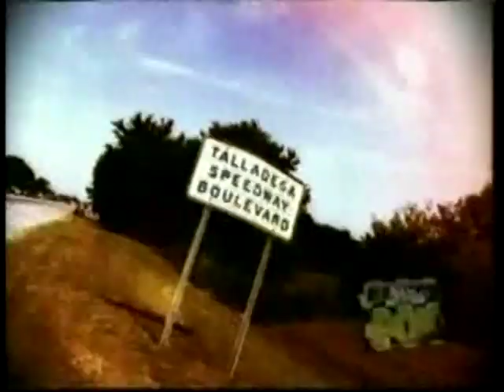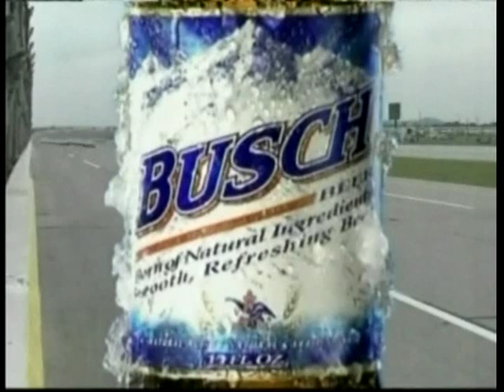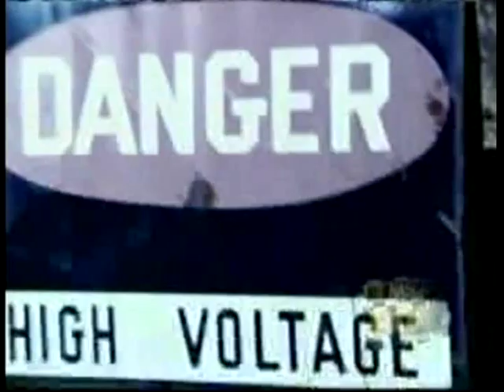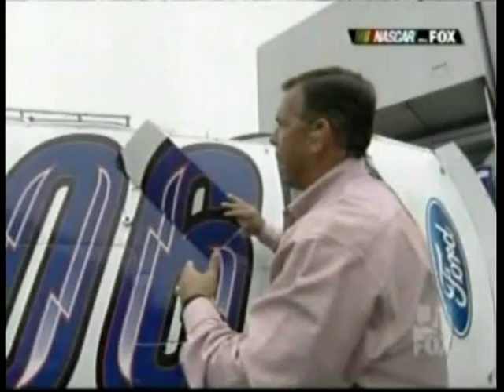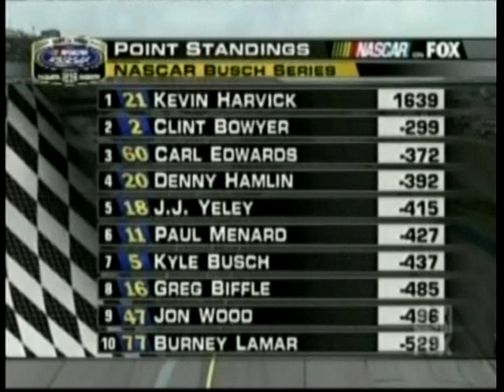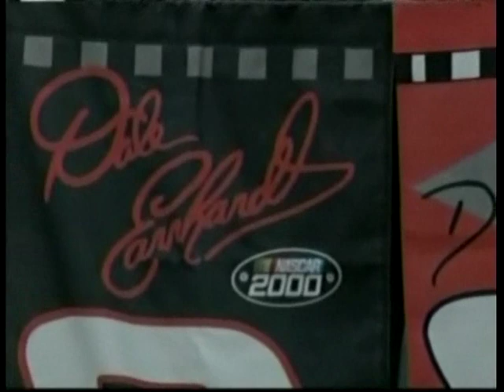2006 NBS Aaron's 312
Talladega Superspeedway